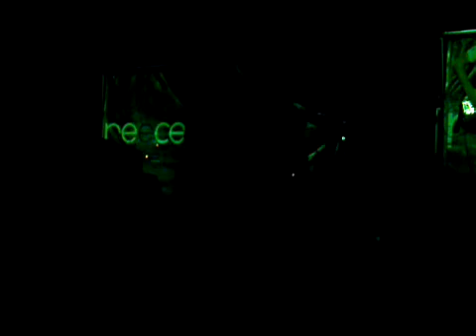recce nov 16th 2010 mae goodmouring and goodnight tour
r they still a band?